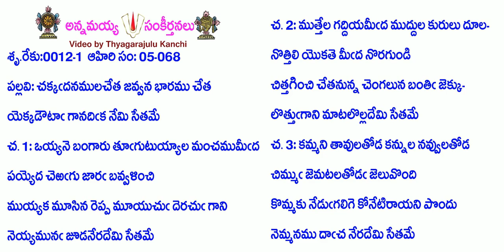Book5-Song68-2284-చక్కదనములచేత జవ్వన భారము చేత-cakkadanamulacēta javvana bhāramu cēta